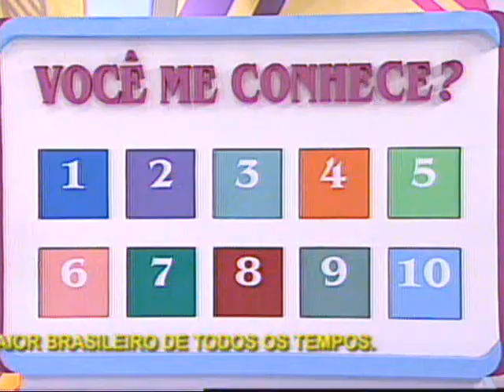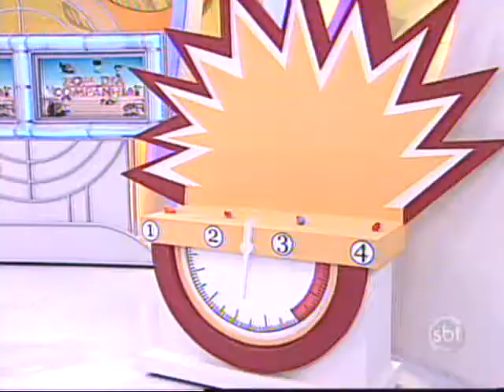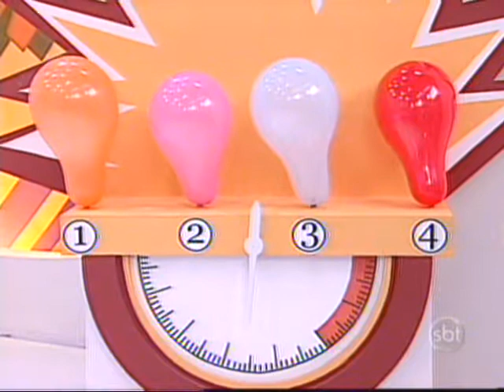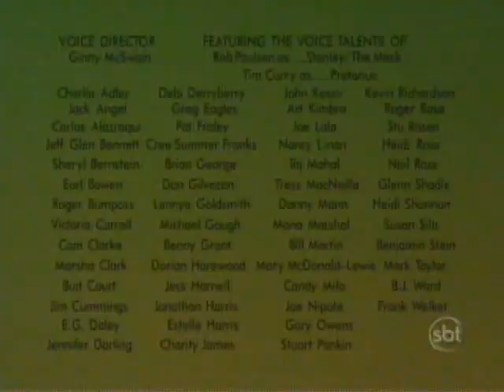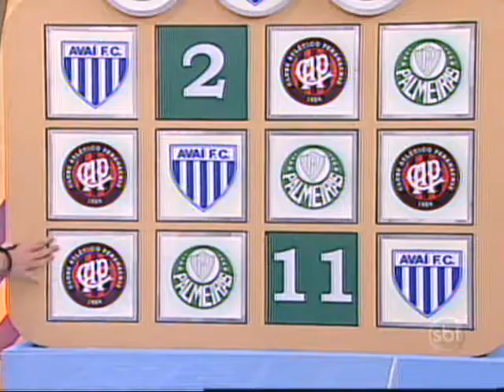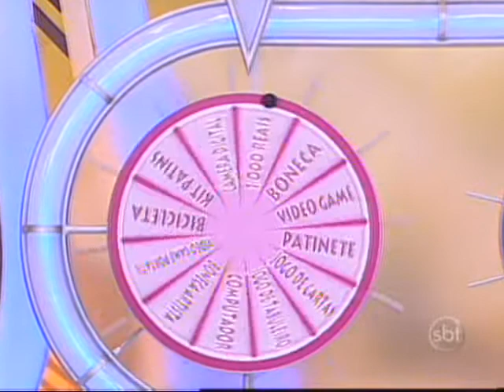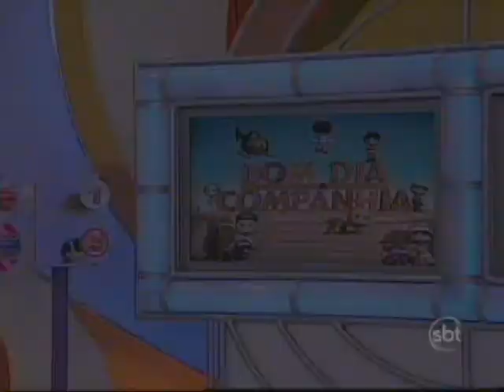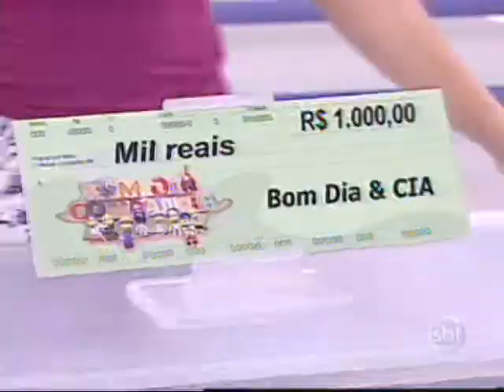Bom Dia e Cia (20/02/2012)